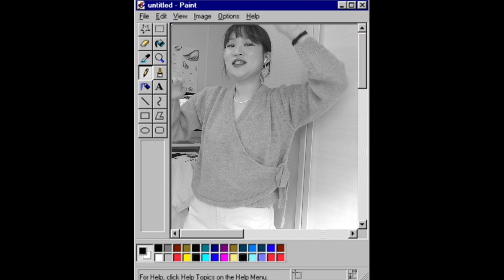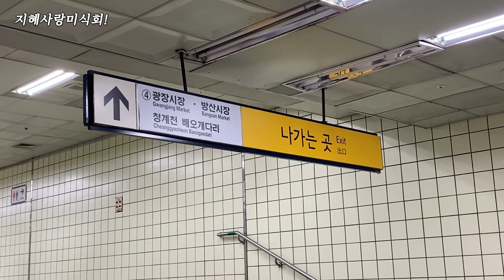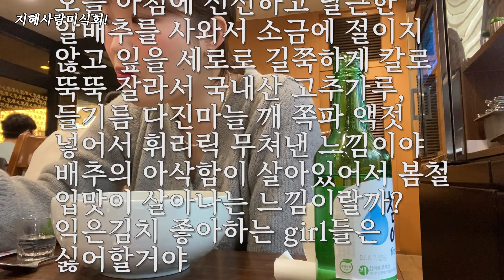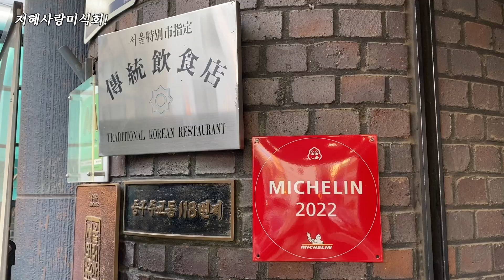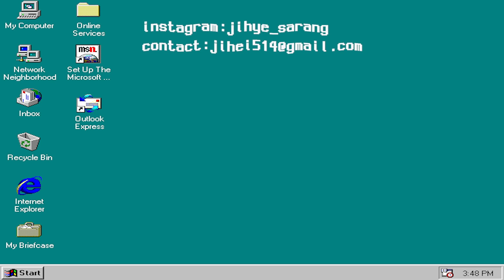을지로 우래옥 본점에서 즐겨본 낮술 겸 혼술 브이로그.평냉에 소주 먹으러 가는 데일리룩 낮술 오오티디~ 지혜사랑미식회 평양냉면 vlog | 지혜사랑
오늘의 비디오🏁
지혜사랑미식회 평양냉면편! 을지로 우래옥 본점에서 즐겨본 낮술 겸 혼술 브이로그.
평냉에 소주 먹으러 가는 데일리룩 낮술 오오티디~

hey~헤에이~ 지혜사랑입니데이데이
룰루루 축배를 들오라하 오늘은 지혜사랑미식회 룰루루!
개인적으로 편집할때 제일 재밌거둔요 지혜사랑미식회가..음식 묘사할때 너무 즐겁고 이 즐거움을 자기님들한테 전달할 생각에 엉덩이가 막 들썩거린다는거 아실란가몰라..
그래서 증말 재밌게 편집했답니다 후,, 편집하는 내내 평냉이 먹고싶어 죽겠어요..조만간 평양냉면에 소주 뜯으러 또 한번 가겠습니다..

자기님들중에 혹시 평냉 매니아들이 있다면 댓글로 추천해주세여 추천 받아서 다음에 또 찍으러 다녀올께요🌼 그나저나 지혜사랑 이제 우주최강유튜바 다됐쥬? 혼자 영상 찍으러 인기 맛집도 가고 혼술도 해보고 아흐 다컸다 다컸어 으른 됐다 으른됐어~

*dailylook